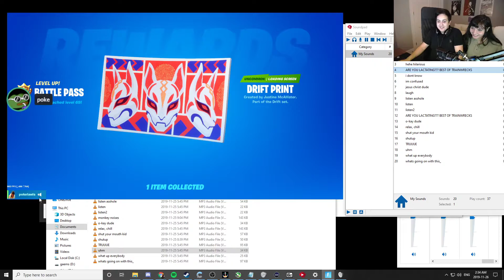Poke duos with himself pokelawls Just Chatting Top Clip by relyk7